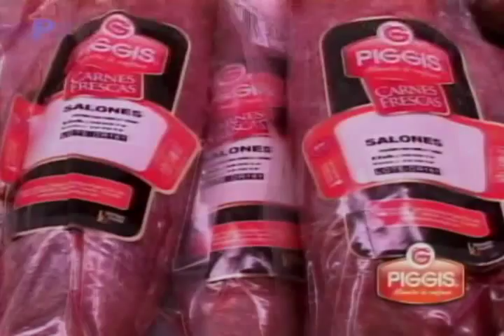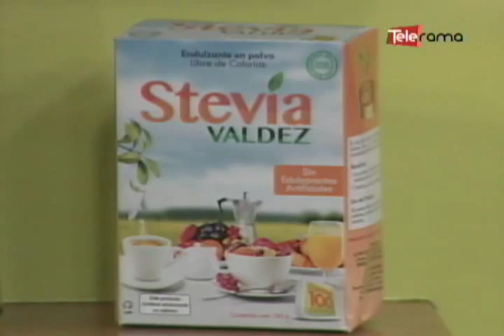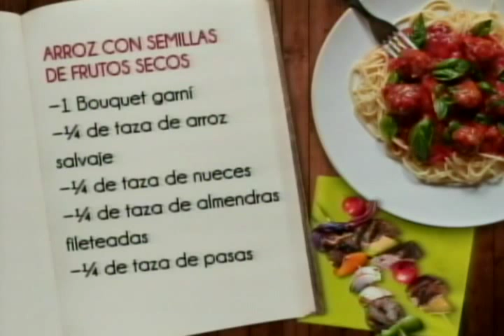Arroz con semillas de frutos secos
Ingredientes:
4 cucharadas de aceite
2 cucharadas de cebolla picada
6 láminas de tocino picado
Mostaza y Sal  al gusto
3 tazas de Arroz blanco
6 tazas de caldo de ave
1 Bouquet garní (cebolla puerro, tomillo fresco, perejil fresco, orégano fresco)
¼ de taza de arroz salvaje
¼ de taza de nueces
¼ de taza de almendras fileteadas
¼ de taza de pasas
Para  decorar:
Hojas verdes

Preparación:
PASO 1. Calentar el aceite en una olla de fondo grueso, sofreír la cebolla, agregar el tocino, la mostaza y sal al gusto.
PASO 2. Aparte lavar el arroz hasta que se elimine todo el exceso de almidón y agregar al refrito, mezclar muy bien y agregar el caldo. Cocinar a fuego bajo por 30 a 45 minutos o hasta que el caldo se haya evaporado y el arroz esté suave y esponjoso, 5 minutos antes de culminar la cocción colocar el bouquet garní para aromatizar.
PASO 3. Aparte tostar el arroz salvaje, las nueces y las almendras, mezclar con el arroz cocinado un momento antes de servir, agregar las pasas y servir decorado con hojas verdes frescas.